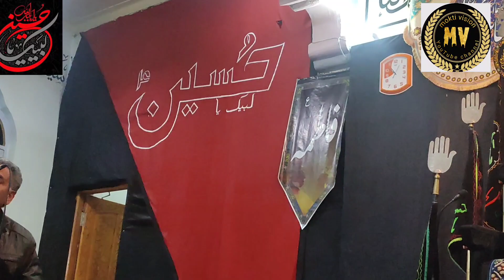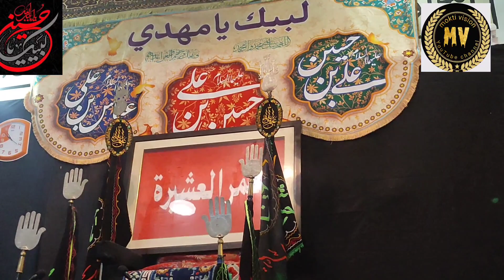4th moharram ul haraam noha/imam bargh leh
moharram ul haraam 2023 Leh
imam bargh Leh